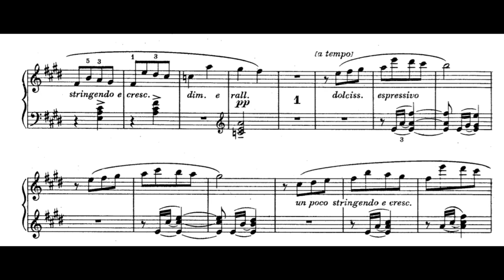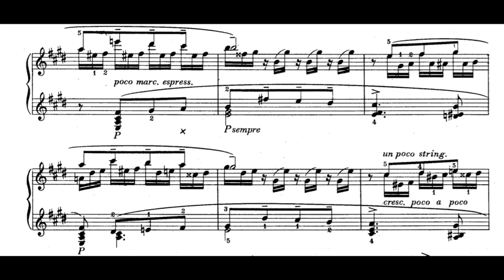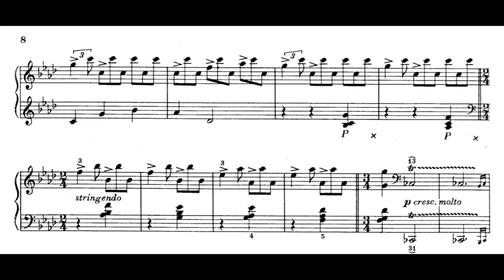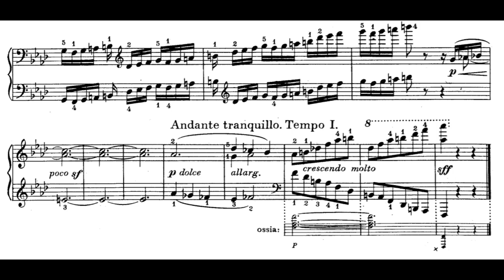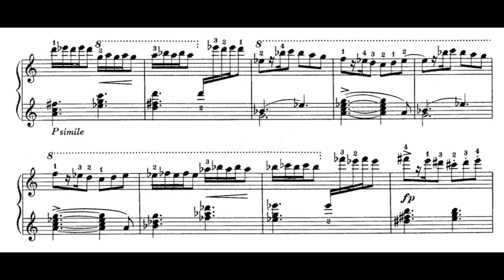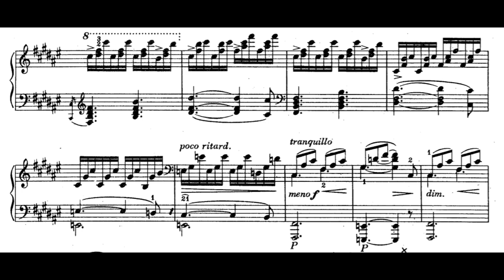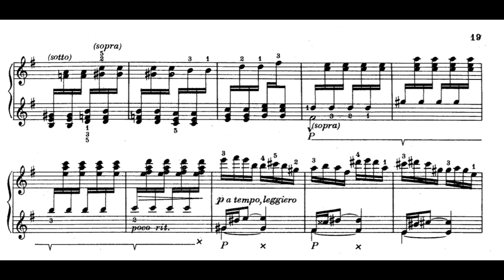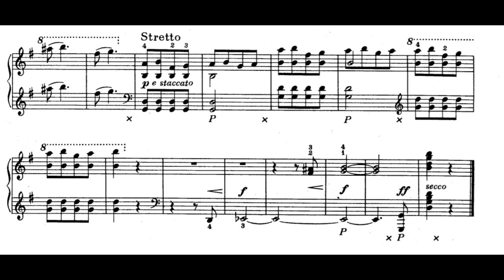V. Novák – Songs on Winter Nights, Op. 30 (Rauch)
0:00 – 1. Song on a Moonlit Night
4:50 – 2. Song on a Stormy Night
7:04 – 3. Song on a Christmas Night
13:27 – 4. Song on a Carnival Night

After the heavily folklore-influenced My May op. 20 and Sonata Eroica op. 24, Novák departs to the realms of impressionism and symbolism. The Songs on Winter Nights form a quasi sonata cycle, with the first part being the most evolutionary in terms of harmonic and motivic development, second, being in triple time, works as a scherzo, third as a slow movement and the fourth is a festive finale with an easy-going character which is not quite unlike the one from My May.
The Song on a Moonlit Night seems to have been especially dear to Novák, as it was inspired by reverent adoration of a seventeen year old girl whom he had just met. Also in the manuscript he seems to have given a very specific expressive instruction to each phrase.
The set was written in 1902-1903, published in 1904 and premiered in 1908 in Měšťanská beseda by Jan Heřman.

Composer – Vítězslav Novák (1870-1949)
Piano – František Rauch

Upload authorized by Supraphon, sheet music is public domain.